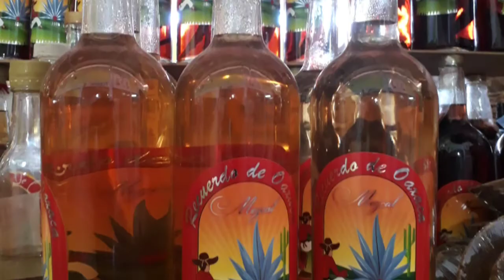Cycling Adventures in Mexico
The Arctic to the  Andes Series